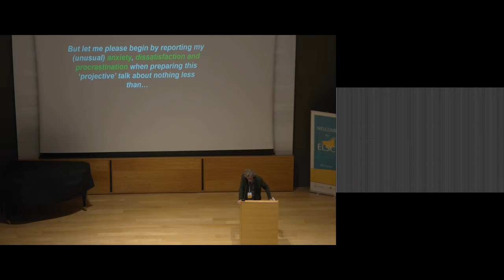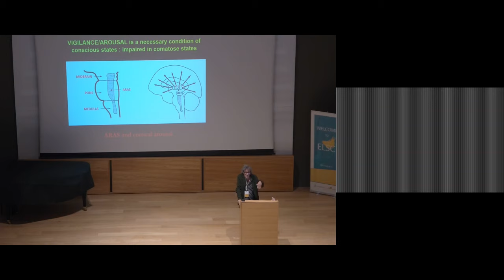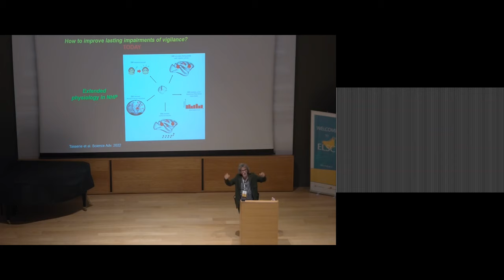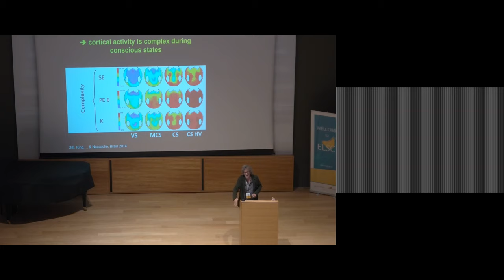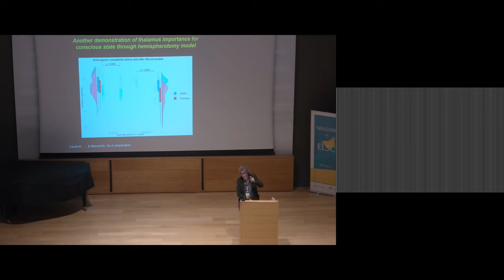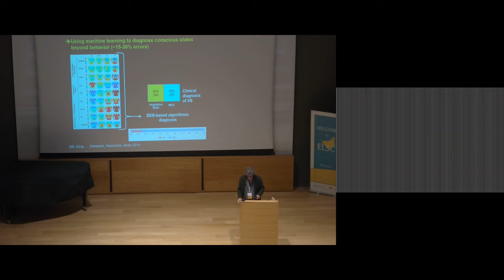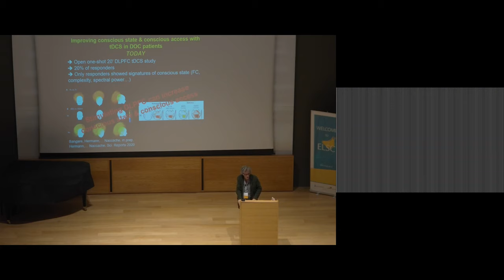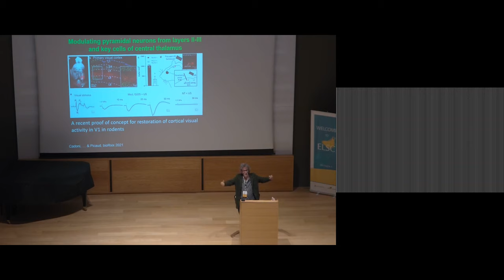Brainy Days in Jerusalem 2022: Lionel Naccache, Paris Brain Institute (ICM), Sorbonne University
My take on immediate (and less immediate) future of therapeutics of consciousness